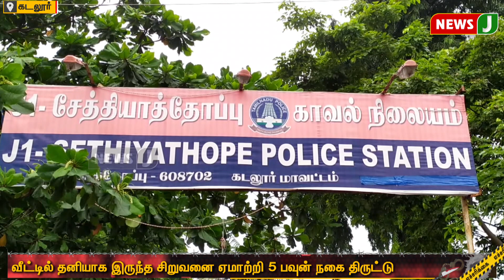நூதன முறையில் தங்க நகைகள் திருடுபோன சம்பவம்..பொதுமக்களிடையே அதிர்ச்சி...! | NewsJ